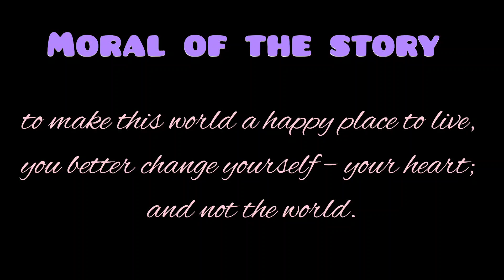Don't change the world| Kids Stories | Moral story